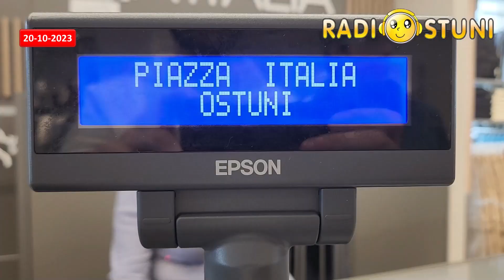Radiostuni News del 20/10/2023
News di Venerdì 20 Ottobre 2023
- Il noto brand Piazza Italia apre ufficialmente il suo nuovo punto vendita ad Ostuni _ le gioiose parole di Chiara e del signor Nicola, primo ostunese a fare acquisti _
- “L’ora delle storie” _ letture animate e laboratorio presso la Biblioteca comunale
- Film al Cinema _ i “Me contro Te” e “Oppenheimer” a Palazzo Roma
- Al via oggi nella villa comunale l’ottava edizione autunnale di Puglia Hortus _ il servizio di presentazione
- Convegno sulla salute mentale degli anziani e sull’inclusione sociale _ presso il centro diurno San Francesco di Paola
- “La cultura in vetrina” _ presentazione libro presso Palazzo Cirignola
- Donazione sangue nell’ospedale di Ostuni